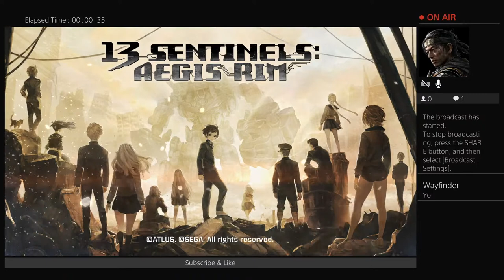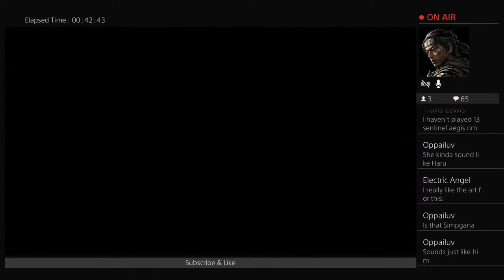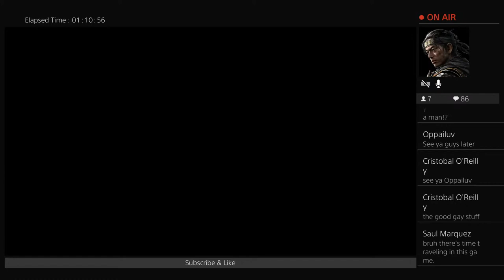13 sentinels: aegis rim gameplay part 1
Hi, I am Kuro, while my channel is Atlus centric. I talk about other RPGS, action, adventure games and horror games. I am very active in YouTube, uploading videos daily.